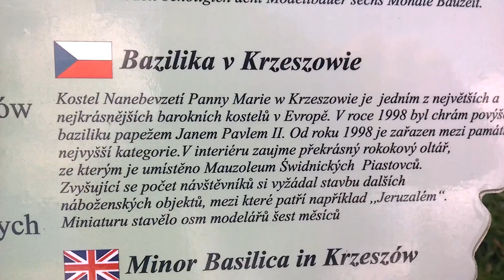Park miniatur Kowary PL